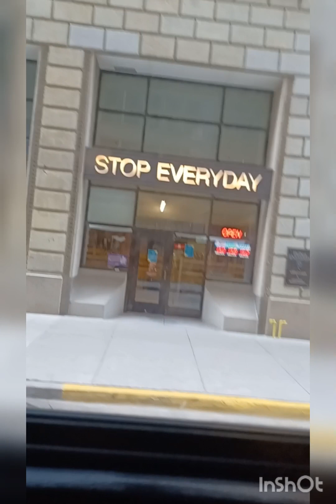جولة في مدينة شيكاغو بأمريكا trip Chicago downtown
@taffahchannel8103 جولة جولة_في_شوارع جول# جولات_سياحية #2023 سفر سفر#